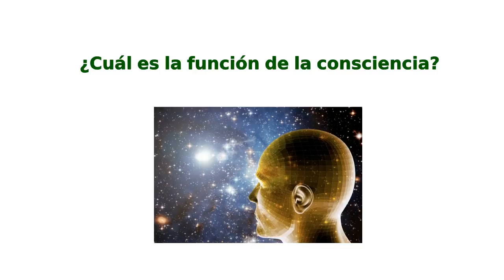Reflexión: ¿Cuál es la función de la consciencia?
Éste es un fragmento del Curso extendido de formación para ser Terapeuta 2017-18 en el que se responde a una pregunta de los alumnos que siguen el curso por streaming: ¿Cuál sería en concepto de consciencia desde la Libertad Emocional?